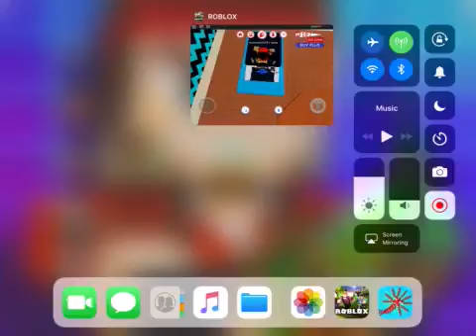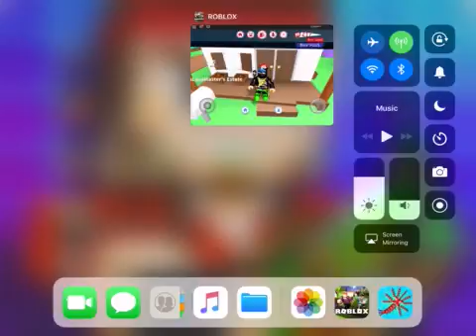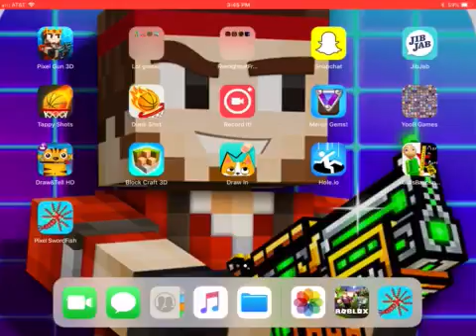Meep city ROBLOX 3